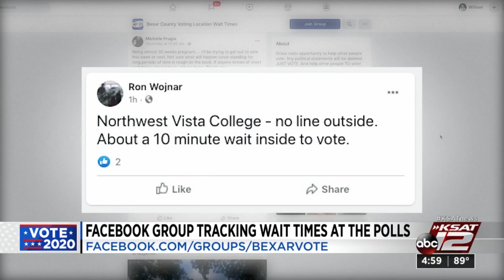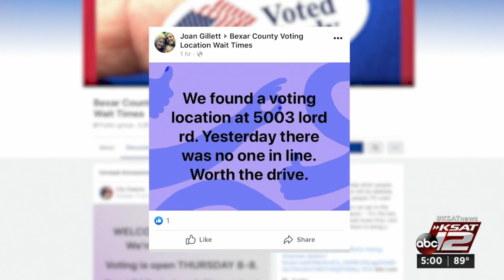New Facebook group gives Bexar County voters shortest early vote wait times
A San Antonio woman saw how voters were complaining about the long waits at early voting locations, so she decided to do something about it.